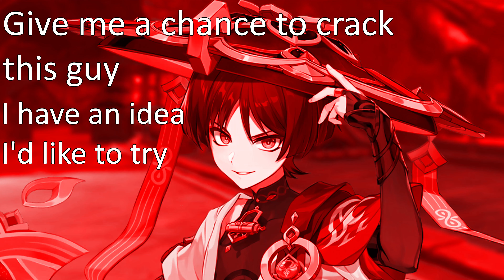Is Alhaitham gay or european?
Song is "There, right there!" from Legally Blonde